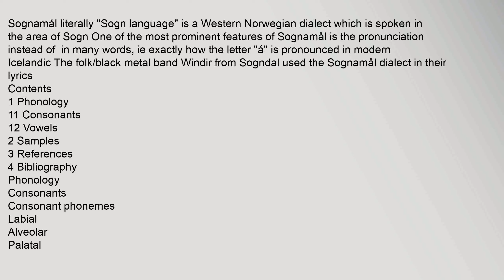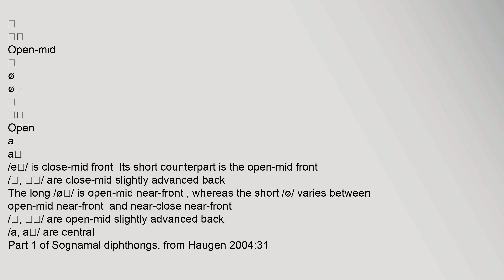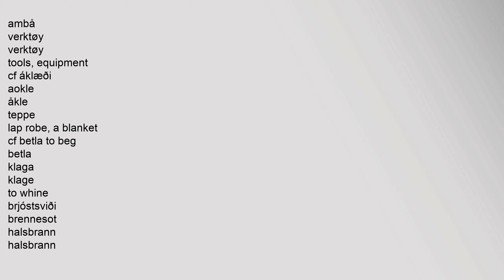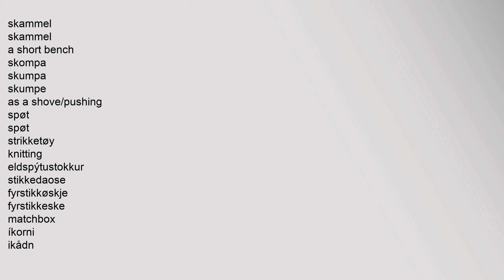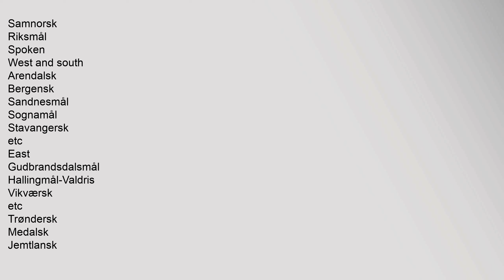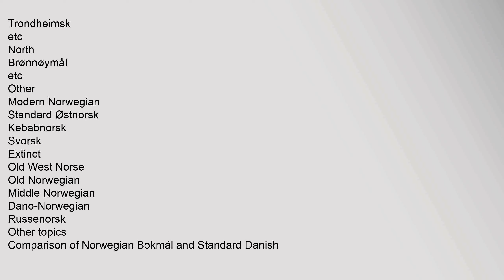Sognamål dialect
Sognamål literally "Sogn language" is a Western Norwegian dialect which is spoken in the area of Sogn One of the most prominent features of Sognamål is the pronunciation aʊ instead of ɔː in many words, ie exactly how the letter "á" is pronounced in modern Icelandic The folk/black metal band Windir from Sogndal used the Sognamål dialect in their lyrics
Contents
1 Phonology
11 Consonants
12 Vowels
2 Samples
3 References
4 Bibliography
Phonology
Consonants
Consonant phonemes1
Labial
Alveolar
Palatal
Velar
Glottal
Nasal
m
n
Plosive /
Affricate
voiceless
p
t
c͡ç
k
voiced
b
d
ɟ͡ʝ
ɡ
Fricative
voiceless
f
s
h
voiced
v
Rhotic
r
/m, p, b/ are bilabial, whereas /f, v/ are labiodental
/p, b, t, d, k, ɡ/ are plosives, whereas /c͡ç, ɟ͡ʝ/ are affricates1
/r/ varies between a tap ɾ and a trill r1
Vowels
One of the most peculiar features of the Sognamål vowel system is that it features neither close back vowels, nor diphthongs that end in that area2
Monophthongs of Sognamål, from Haugen 2004:30
Monophthong phonemes of Sognamål3
Fsognamaal dialectical behavior, sognamaal dialectic, sognamaal dialect meaning, sognamaal dialect quiz Sognamål dialect